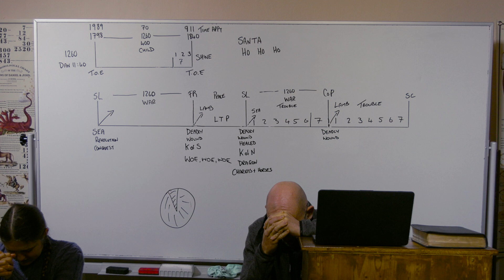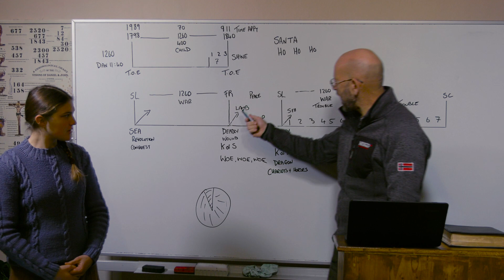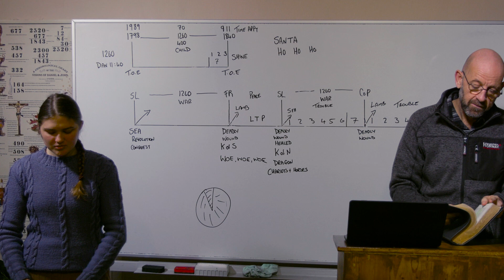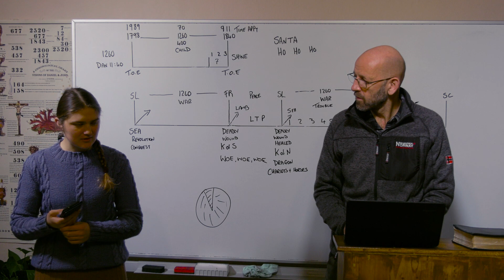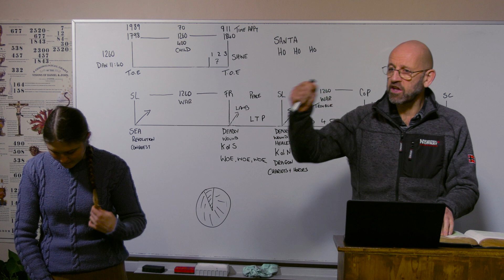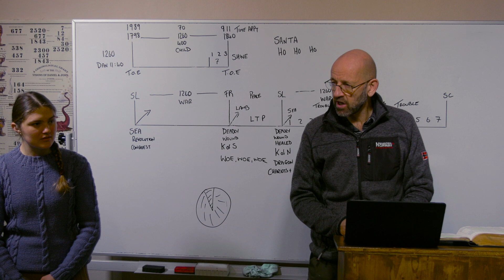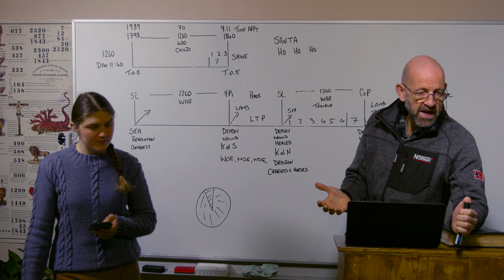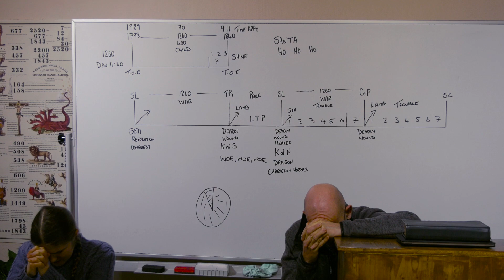29/01/23 - The King of War/Der König des Krieges - Part 3